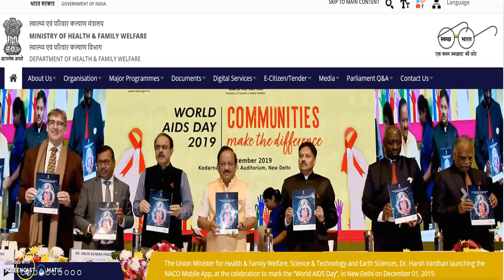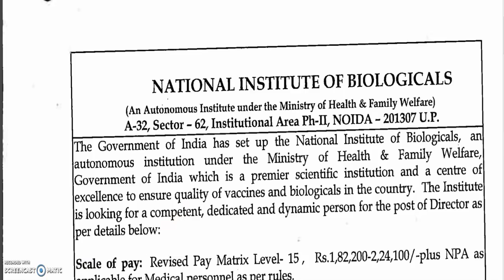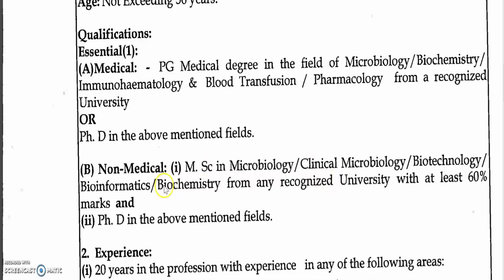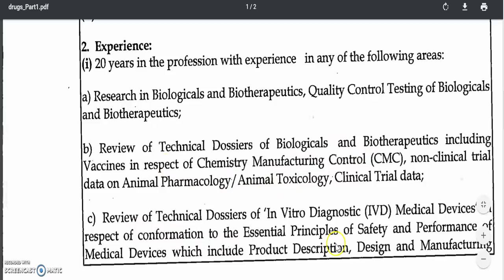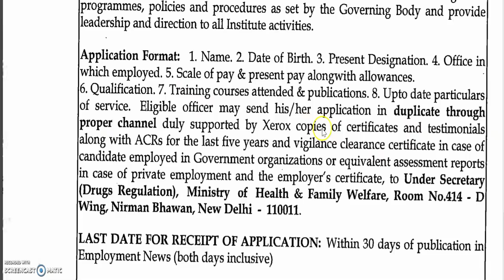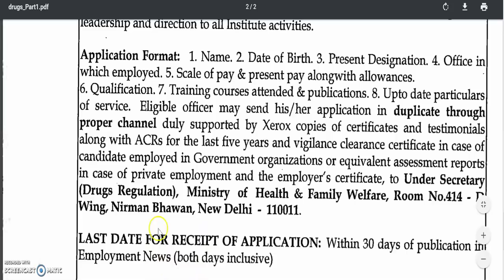govt job karnataka | government job karnataka 2020 | central government job |pg Jobs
2020 govt jobs in Karnataka
1oth pass govt job
12th pass govt job
2puc students job
2puc, lower division clerk